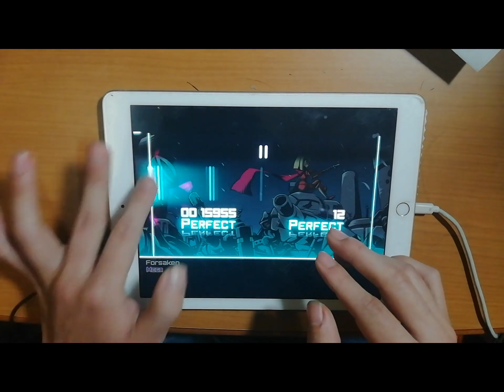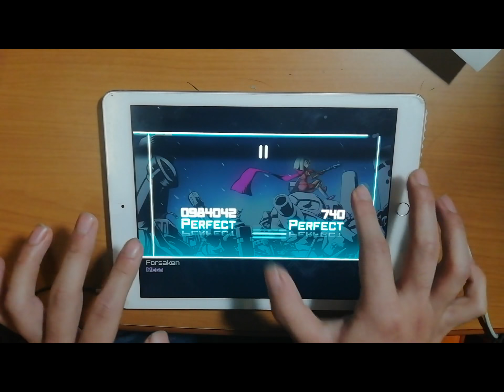【Dynamix】Forsaken MEGA All Perfect RANK Ω【個人差？】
個人差とか言われる譜面って大概ねっちり研究すればたいしたことなかったり